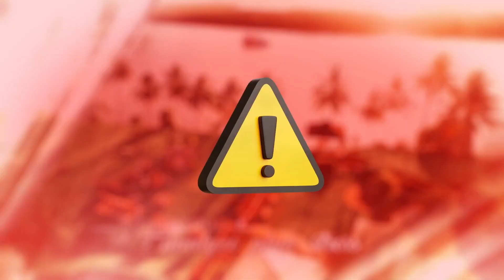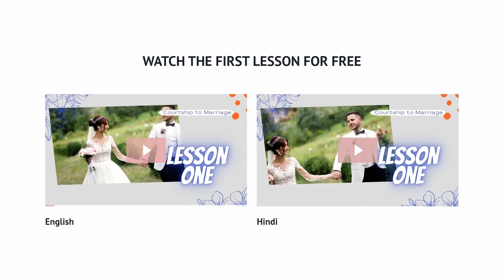House of Deliverance - Bible Study - माफी - Evans Francis - Hindi Video - 29-01-2023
Feel free to get in touch via WhatsApp my WhatsApp number [Do not call on the number]

Get Your Free Copy of Biblical Courtship, Choose wisely & Why Pain?

Download Evans Francis app available at Google play store and App store.